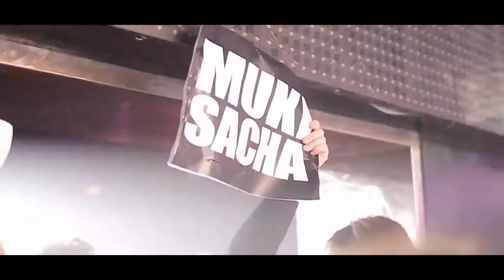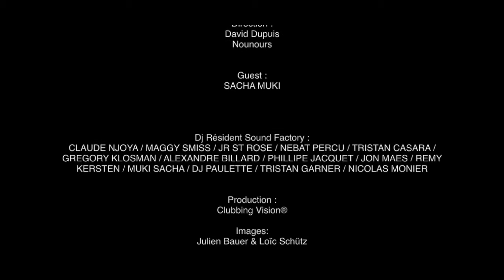SACHA MUKI 27/01/2012 @ SOUND FACTORY LYON